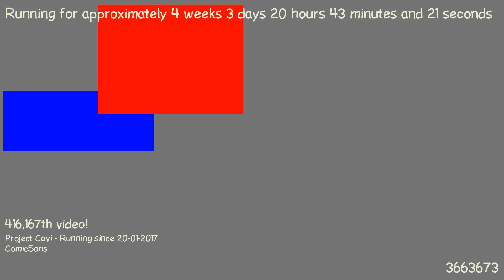1487702858 - Webdriver Cavi - O